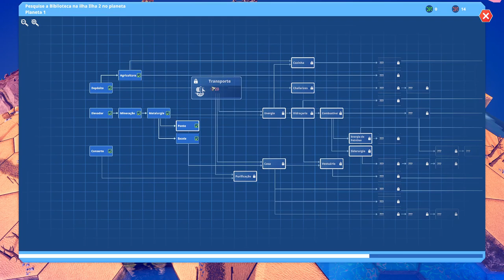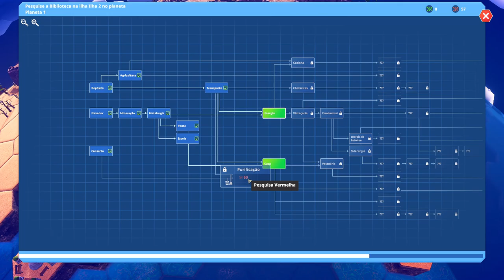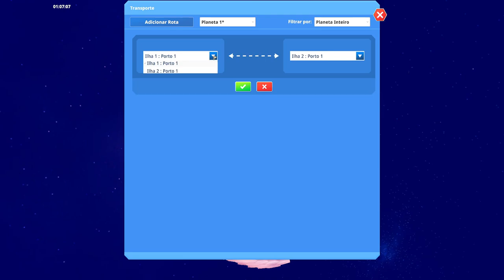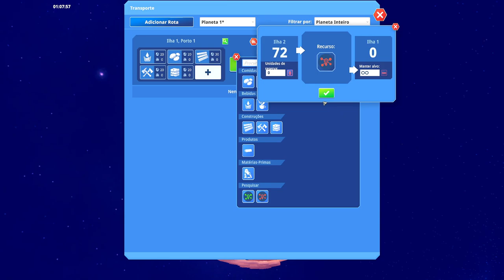🚢🚀Before We Leave - Colonizando a segunda ilha e criando uma rota de escambo. EP02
🖥️Meu Setup:
Processador: AMD Ryzen 7 3800X
Placa de Vídeo: Radeon RX 580 6 GB
Memória Ram: 4x8 Gb Corsair DDR4 = 32 GB
Fonte: Zalman 500W (ZM500)

Before We Leave é um jogo sem violência em que você constrói cidades num cantinho aconchegante do universo. Cuide dos Migs e do ambiente enquanto reconstrói e redescobre a civilização. Colonize terras e planetas enquanto foge de Baleias Espaciais famintas.